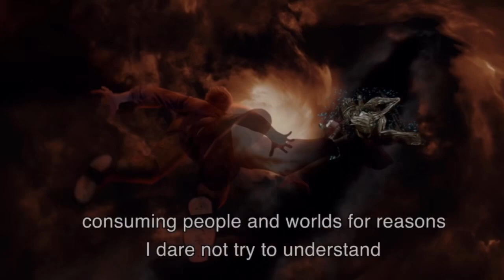DEAD BY DAYLIGHT MOBILE - Multiplayer Horror Game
Yes you can play with your friends and complete task
Either being hunted or go for hunt

Music and sound experience ingame itself
And my voice is mine only

CHAOS GAMING YT channel insta

📱APP DESCRIPTION.

Dead by Daylight (3gb pack)

📲Device

GAME DESCRIPTION

Inspired by cult classic slasher films, Dead by Daylight™ is a multiplayer (4vs1) horror and action game in which one ruthless Killer hunts down four Survivors trying to evade a gruesome death. Dead by Daylight is available on PC, console and for free on mobile.

Players can experience the thrill of both Killer and Survivor in this deadly game of hide and seek. Survive with your friends as a team or outlast them all. Play as a Killer and sacrifice Survivors to The Entity. Whether you enjoy making your friends laugh or scream, this 4vs1 asymmetrical survivor horror game has something all players will enjoy. With 5 players in the same Killing Grounds, unexpected moments and unforgettable jump scares wait around every corner.